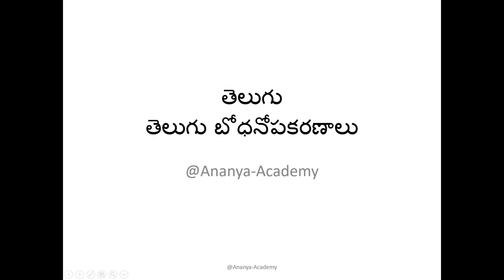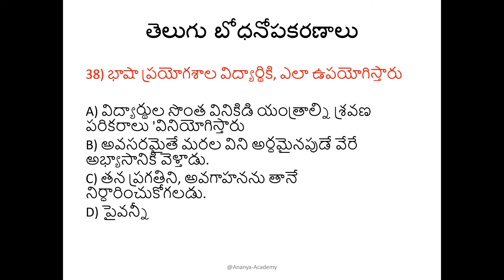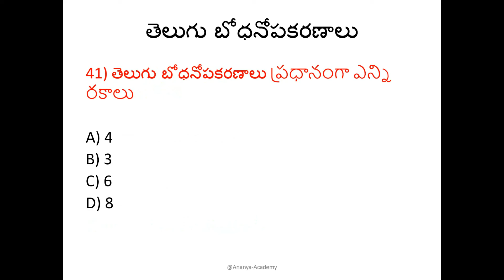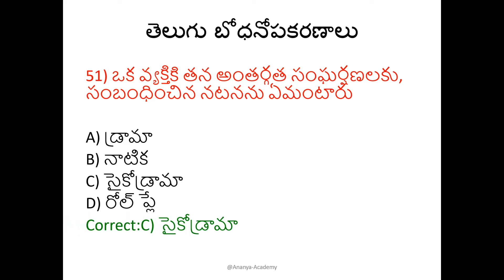TELUGU METHODOLOGY భోధనోపకరణాలు Part 21 For TET Paper 1 And 2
TRT TET TELUGU METHODOLOGY Study Material for AP AND Telangana TET  Paper 1 and Paper 2. Teachers Recruitment Test TRT Study Material Telugu  Methods and content for TET DSC TRT Aspirants.
తెలుగు కంటెంట్ మరియు methodology (బోధనాపద్దతులు)